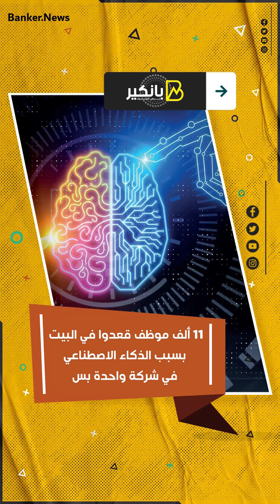11 ألف موظف قعدوا في البيت بسبب الذكاء الاصطناعي في شركة واحدة بس